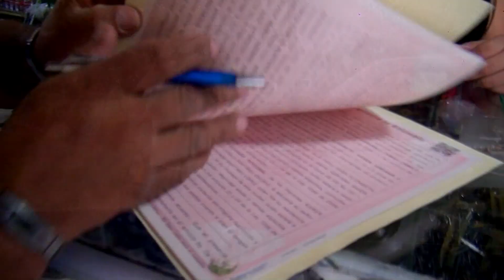El Loco German González - La Patrona (Video Oficial)